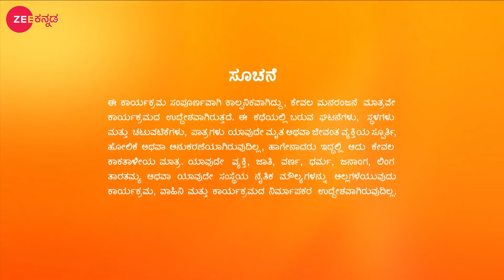Kamali Virajನಿಗೆ ಕಪಾಳಮೋಕ್ಷ ಮಾಡಿದಳು | Full Ep. 919 | ZEE Kannada